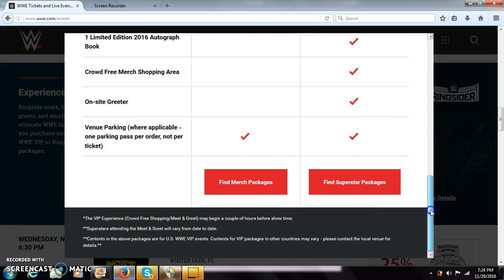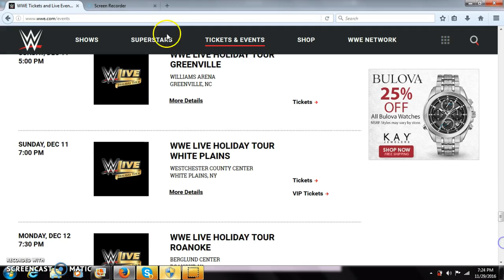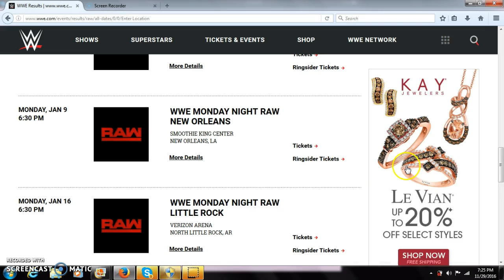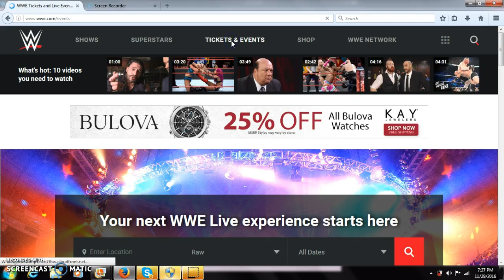How to get VIP passes?!